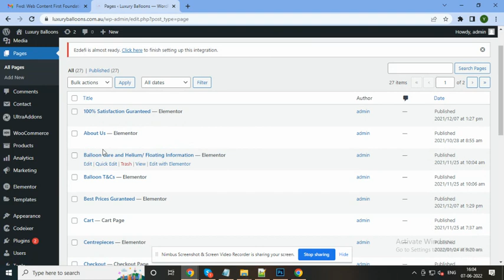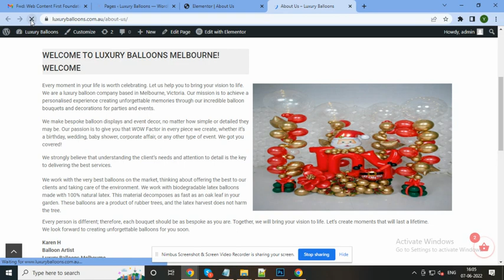Manage website pages